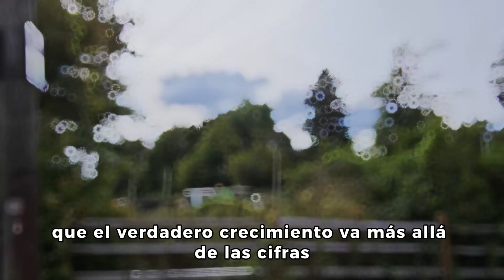Tiene Más Clientes Que Nadie En Su Ciudad.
Te presento a Jose, y ve la manera de como el a podido conseguir ese crecimiento tan exponencial con su negocio.

🟢GRUPO DE APOYO  (The Clean Mastery Academy)
Ven a aprender todo lo que necesitas para que tu negocio tenga éxito totalmente gratis.

CLIENTES
Hacer crecer tu negocio es más fácil de lo que crees. ¿Quieres conseguir clientes? Yo te puedo ayudar a conseguir clientes a través del manejo de tu marketing digital.

PRODUCTOS
🟢Productos digitales que tu negocio necesita para crecer, websites, campañas de publicidad, diseño gráfico etc.

🟢 Documentos para administrar tu negocio:de limpieza

Lista de servicio House Cleaning lo que debe incluir un servicio de limpieza basico

Lista de servicio Deep Cleaning lo que debe incluir un servicio de limpieza profunda

Lista de servicio Move Out Cleaning lo que incluye un servicio de limpieza de mudanza

Lista de servicio Office Cleaning lo que incluye la limpieza de una oficina

Lista de servicio Construction Cleaning lo que incluye la limpieza de cosntruccion

Contrato de Confidencialidad / Que no te roben los empleados tus clientes

Invoice / Factura para dar como recibo a tus clientes

Comprobante del préstamo de tu equipo de trabajo para tus trabajadores

Sobre para recibir pagos / Que tus empleados no vean tus cheques

Hoja para el control de gastos e ingresos semanales

🟢 Libros

 / adlacademiadelimpieza

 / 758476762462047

 / academiadelimpieza

 / academiadelimpie5